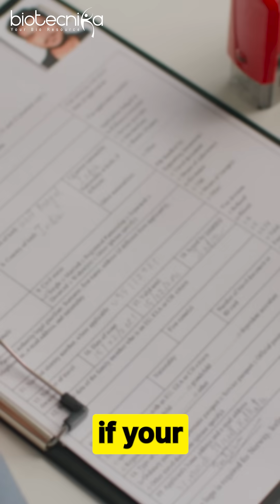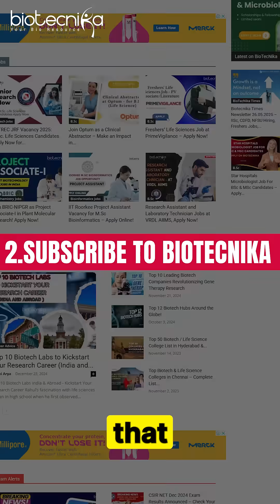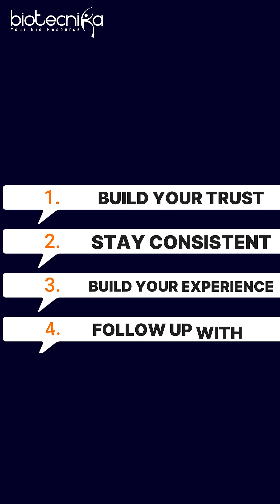🚨 Hidden Job Market in Biotech – EXPOSED! 🚨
Did you know that nearly 80% of biotech jobs are never publicly advertised? In this eye-opening video, we uncover how companies actually hire, why referrals and internal networks matter more than job portals, and how you can access the hidden biotech job market starting today!

Whether you're a fresher or an experienced professional, this insider info will change the way you approach your biotech career.